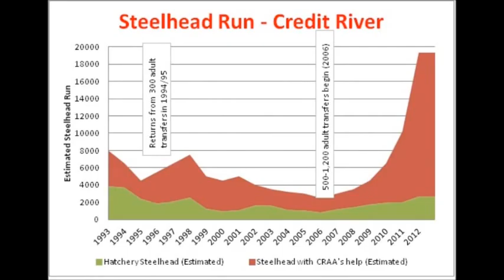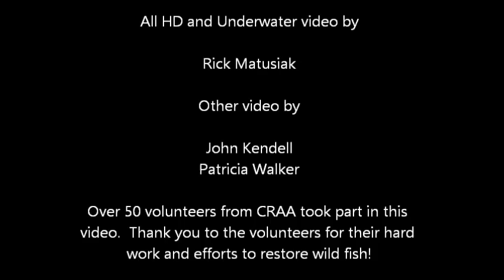CRAA wild steelhead transfer and fish ladder video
Volunteers from CRAA lift and transfer wild steelhead past dams so they can reach thier spawning grounds.